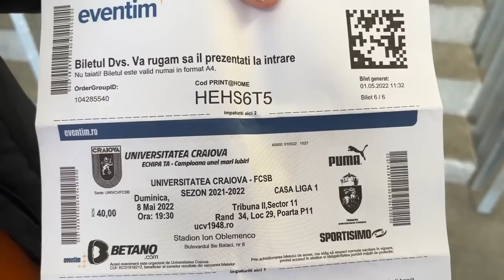SUNT JUCĂTORUL UNIVERSITĂȚII CRAIOVA PENTRU 24 DE ORE VS FCSB!!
CUMPARA CELE MAI TARI HUSE DE CONTROLLER pentru PS5 si XBOX Series X cu CODUL "tudor5" pentru un discount de 5% de pe